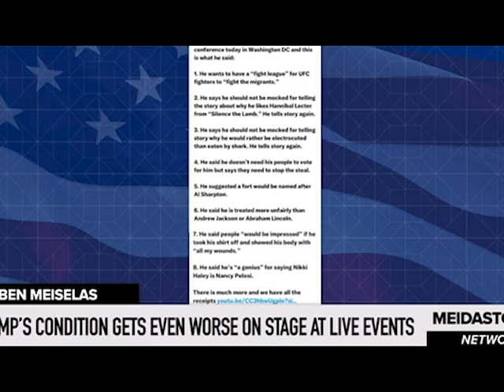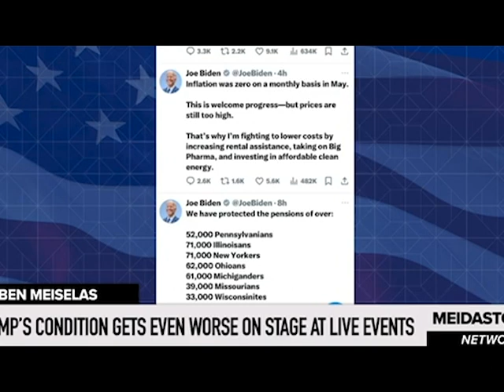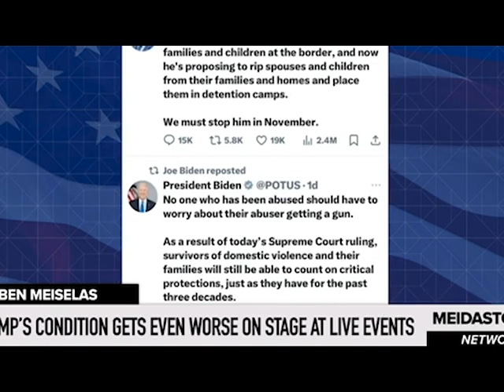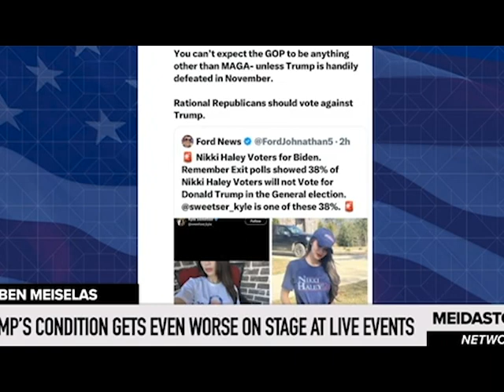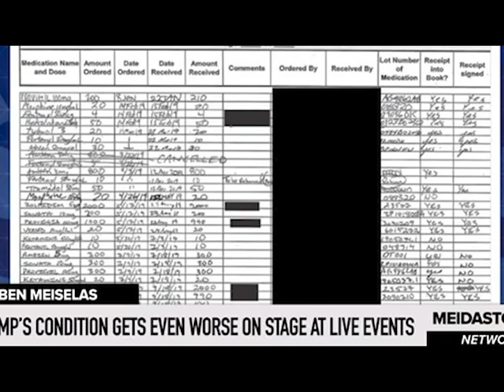Trump’s Condition GETS EVEN WORSE on Stage at LIVE EVENTS